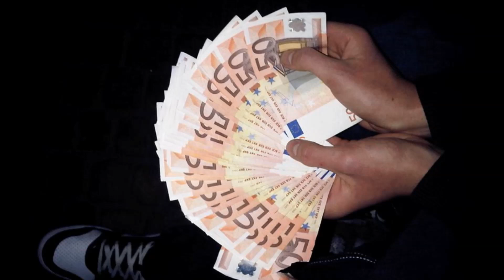Miggs de Bruijn - Fucked Up (FreeNickovelli) ft. Rizi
Nickovelli (bekend van de Cocktailtape Vol.1)  zit al ruim 8 maanden vast en daarom zijn Miggs de Bruijn en Rizi de studio in gedoken om een track te maken voor Nickovelli.

Tweet mee met hashtag